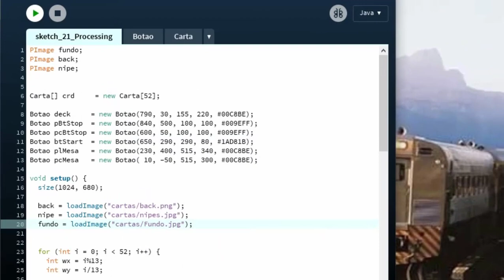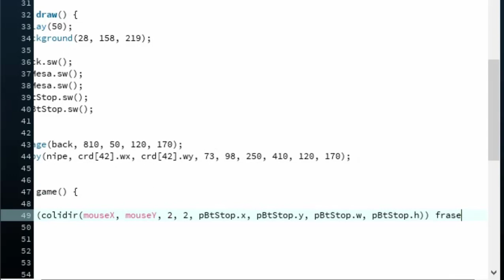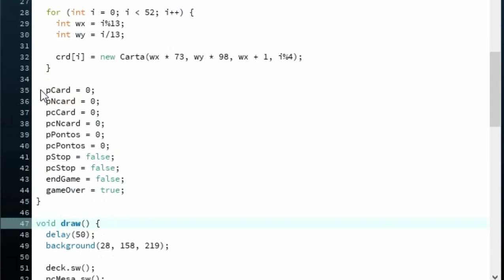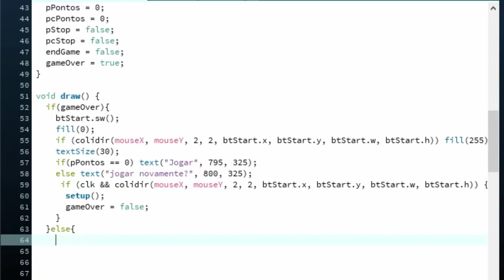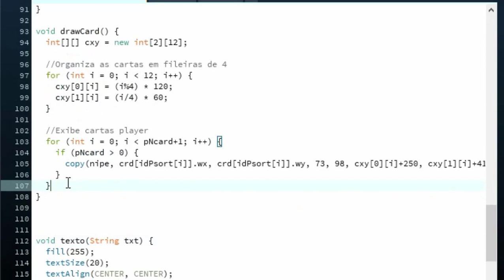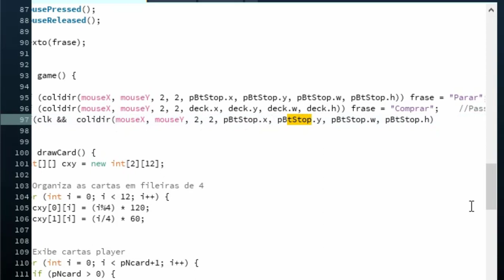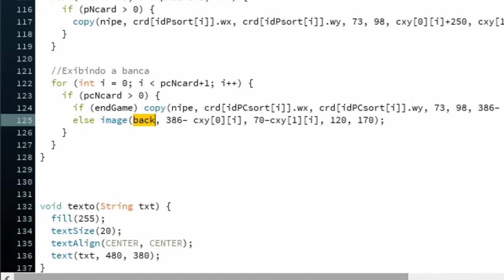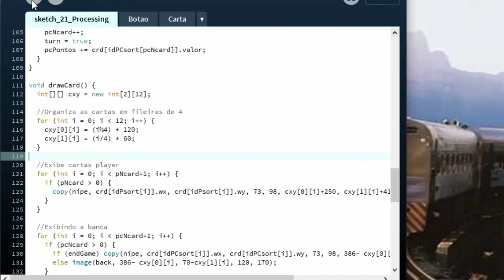Jogo de 21 Black Jack 2ªPart Processing